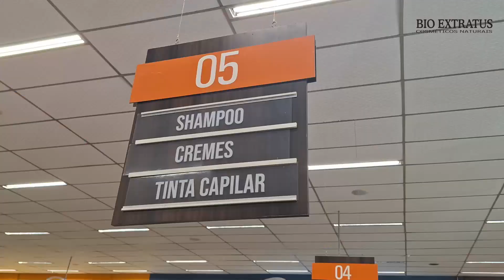Colisão frontal na BR-146 resulta em morte de condutor em Muzambinho, MG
Acidente no km 424 envolvendo caminhão e caminhonete deixa uma vítima fatal; motorista de 54 anos morreu no local.
Veja na reportagem!